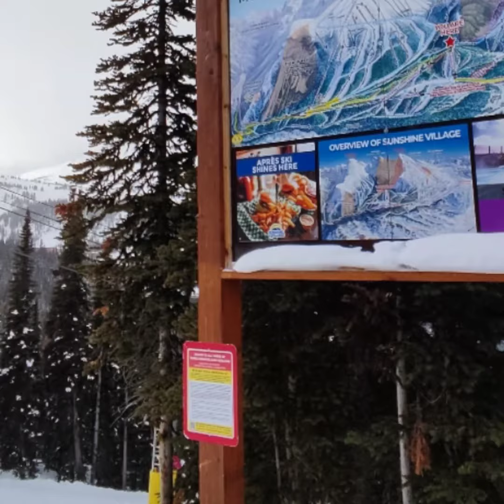Banff 12.02.2023, part#3 - Sunshine Village for Ukraine.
An amazing place in the heart of the Rocky Mountains of Canada, unlike the Caucasus, the Alps and the Peruvian Andes.
  Atmosphere of open space and complicity of the corporate color of the resort with the flag of Ukraine.
  You should come here even after quitting work after a snowfall on powderday.
Every Saturday or Sunday we drive from Calgary from dawn to dusk together in the Dodge Grand Caravan

   Special thanks to our best friends for the warmest windows in Calgary and reliable doors Canadian Choice Windows Calgary